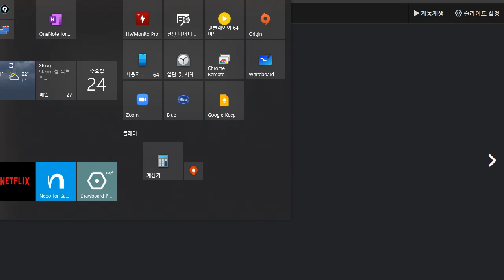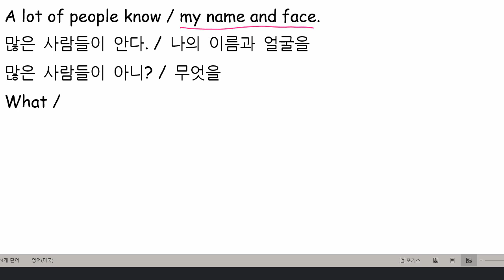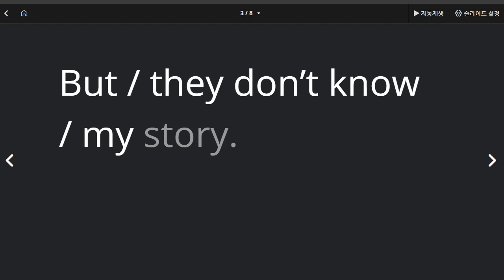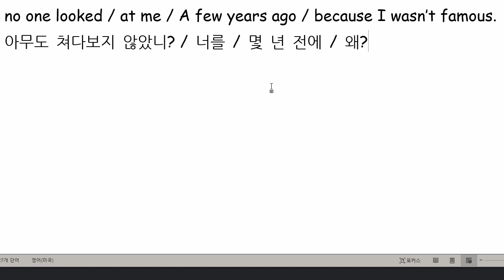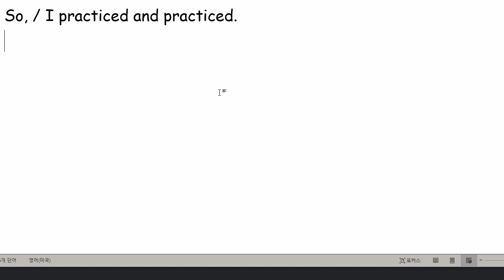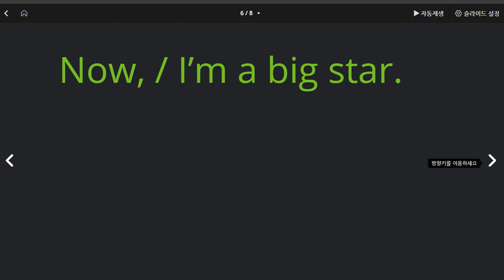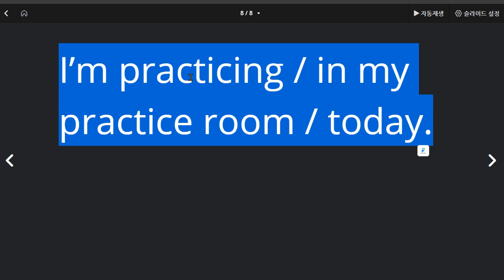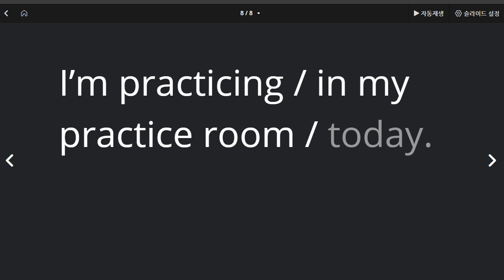박채연 2021 03 24 읽기연습 칭찬